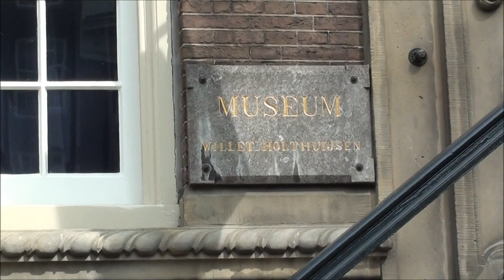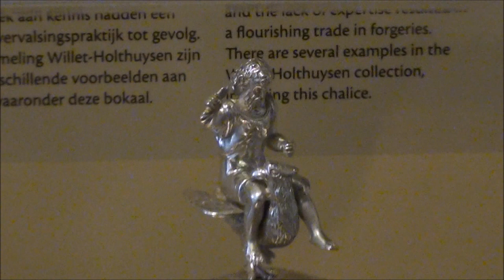The Willet- Holthuysen Museum Amsterdam - Nahum Gofberg